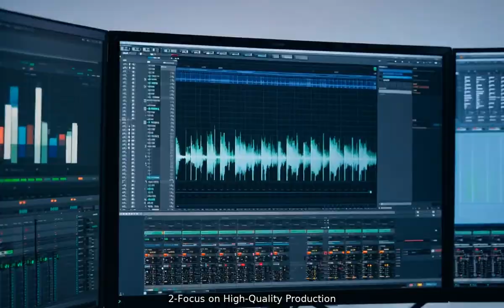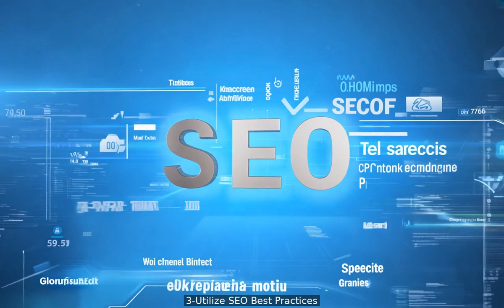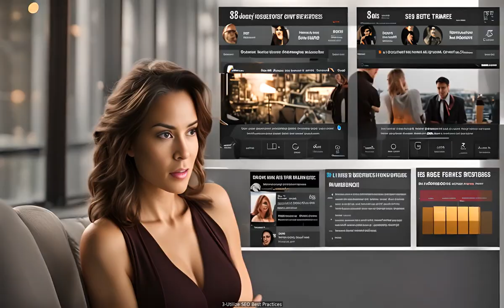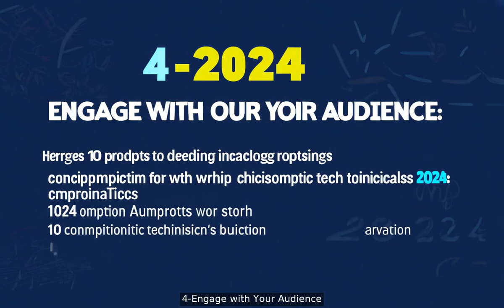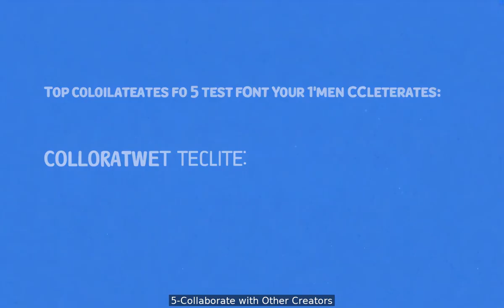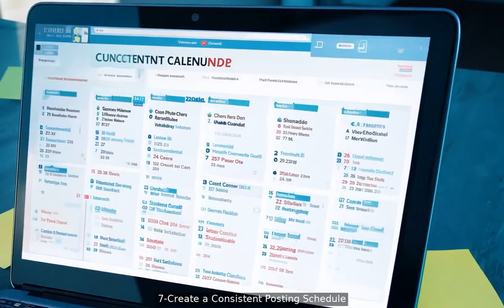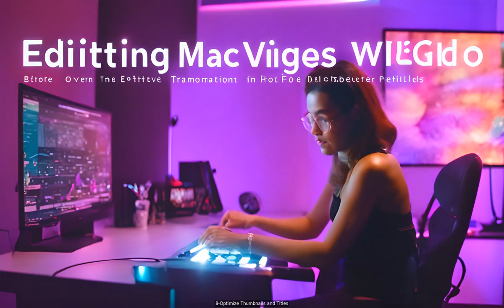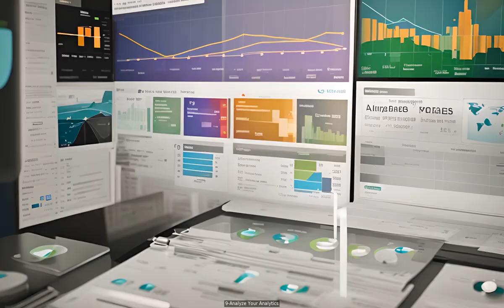Best Content Ideas for Your YouTube Channel in 2024! 🚀✨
(00:00:00) 1-Embrace Short-Form Content
(00:02:08) 2-Focus on High-Quality Production
(00:04:26) 3-Utilize SEO Best Practices
(00:06:50) 4-Engage with Your Audience
(00:09:14) 5-Collaborate with Other Creators
(00:11:10) 6-Leverage Trends and Challenges
(00:13:22) 7-Create a Consistent Posting Schedule
(00:15:20) 8-Optimize Thumbnails and Titles
(00:17:21) 9-Analyze Your Analytics
(00:19:11) 10-Experiment with Different Formats

In today's video, we’re diving into the **Best Content Ideas for Your YouTube Channel in 2024!** 🎥✨ Whether you're a seasoned creator or just starting out, we've got you covered with fresh ideas to boost your channel's growth! 🚀

- The hottest trends in content for 2024 🔥
- How to engage your audience effectively 🤝
- Tips for creating viral videos that stand out 🌈
- Niche ideas that are gaining popularity 📈
- Strategies to optimize your video performance for maximum reach! 📊

Let’s make 2024 your best year yet on YouTube! 🌟

**Título del video:** ¡Las mejores ideas de contenido para tu canal de YouTube en 2024! 🚀✨

**Descripción:**
🌟 ¡Bienvenidos a nuestro canal! En el video de hoy, nos sumergiremos en las **mejores ideas de contenido para tu canal de YouTube en 2024!** 🎥✨ Ya seas un creador experimentado o estés comenzando, ¡tenemos ideas frescas para impulsar el crecimiento de tu canal! 🚀

- Las tendencias más candentes en contenido para 2024 🔥
- Cómo involucrar eficazmente a tu audiencia 🤝
- Consejos para crear videos virales que se destaquen 🌈
- Ideas de nicho que están ganando popularidad 📈
- Estrategias para optimizar el rendimiento de tus videos para obtener el máximo alcance. 📊

¡Hagamos que 2024 sea tu mejor año en YouTube! 🌟